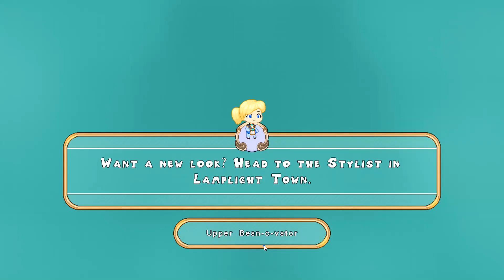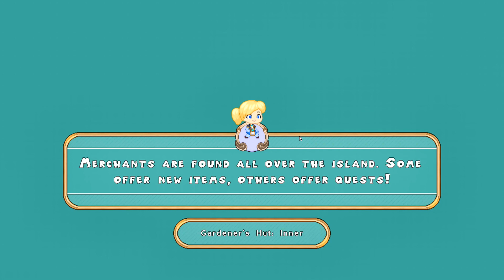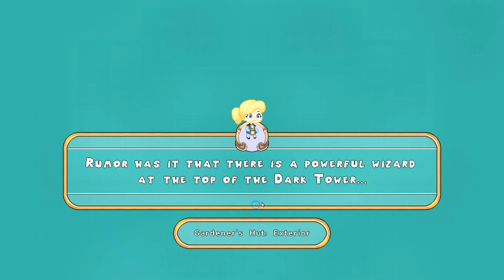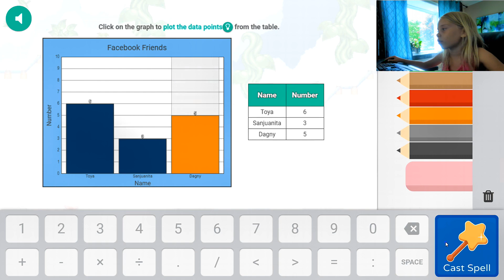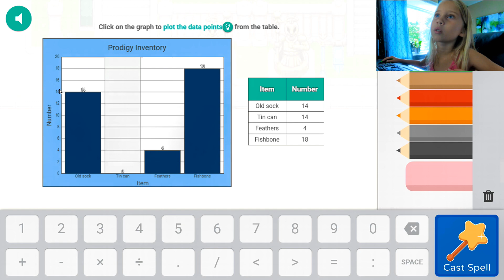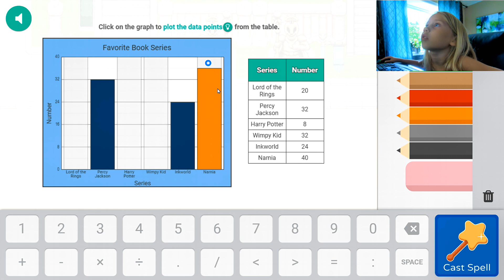PRODIGY Math Game, Level 5-7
Prodigy Math Game, Lara is playing level 5-7

It's quite easy at the beginning but gets much more challenging as she moves on.